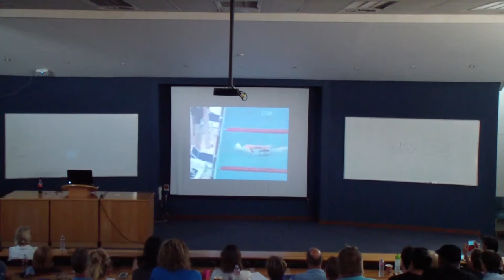Todd Schmitz (Part 6)